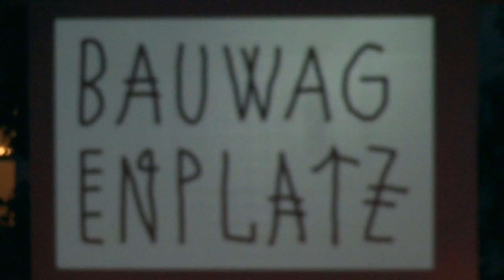Bauwagenplatz Jetzt! Konzert Cocktailbar Stammheim, Dr Dreck, Darabass (2017)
Zweites Video aus einer kleinen Serie von Clips auf dem Bauwagenplatz an der Kiefernstraße.